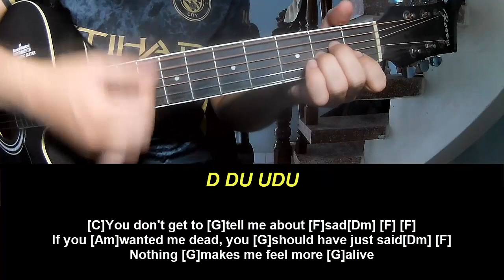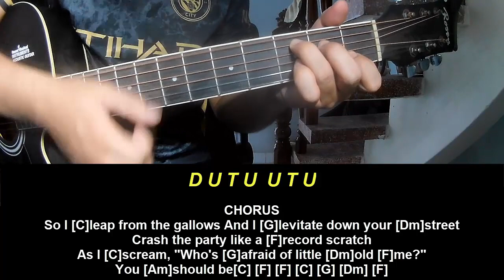Guitar Tutorial New Song 2024 Taylor Swift Who’s Afraid of Little Old Me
Today, I will share with you Guitar Tutorial New Song 2024 Taylor Swift Who’s Afraid of Little Old Me